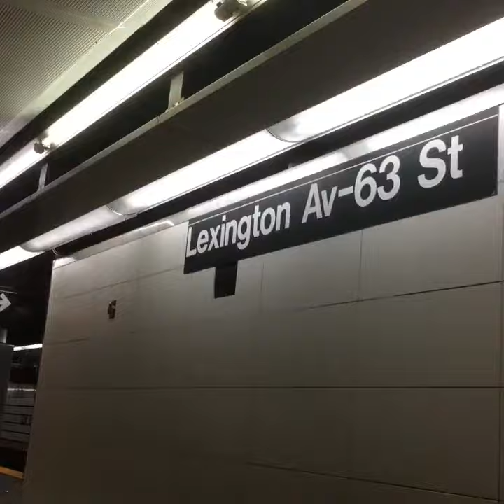(Q) Second Avenue Subway-GRAND OPENING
I was Riding a (Q) Train to the new 2nd Avenue Subway.